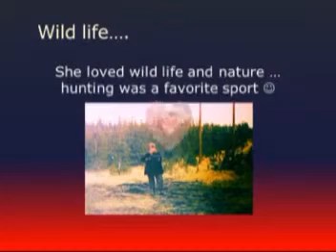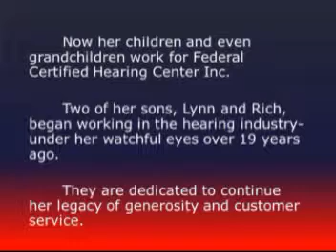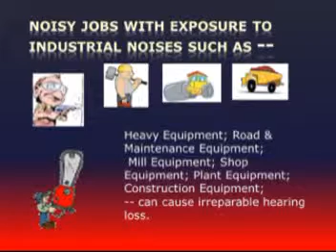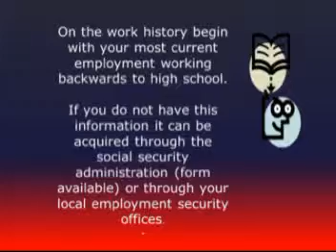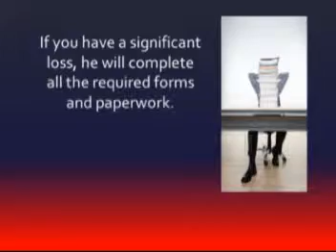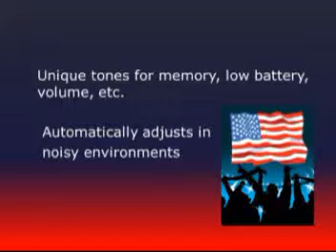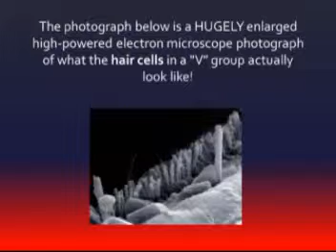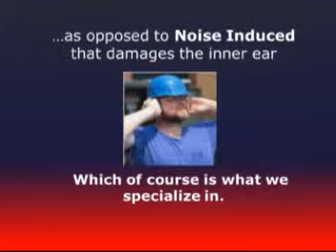Federal Certified Hearing Loss ~ How it works